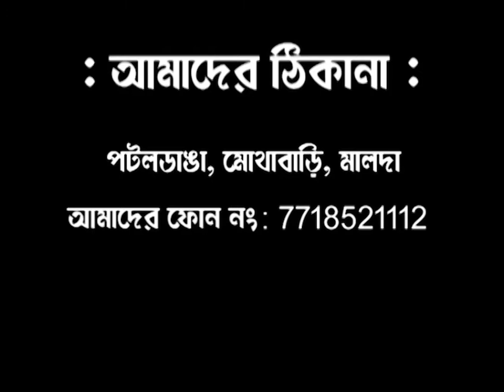রায়গঞ্জে বিজেপি প্রার্থীর জয়ের পর বিজেপির সন্ত্রাস